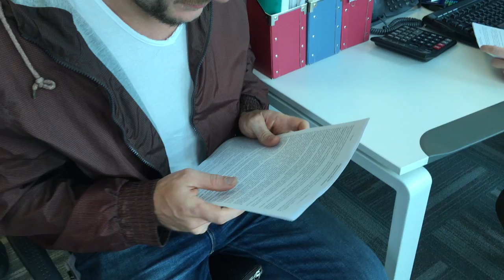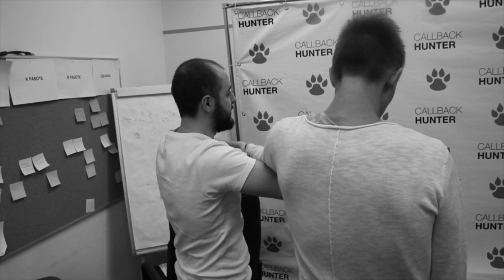Офис издательства АСТ. Алексей Гаврилов. Титановая защита на iPhone.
★ Константин i911 ► 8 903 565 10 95
★ Артур массаж ► 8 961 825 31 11
★ Кирилл гироскутеры ►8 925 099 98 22

★ Адрес для посылок: Индекс: 117105 Россия. Москва. Варшавское шоссе, 1 строение 1. Бизнес центр W-plaza. Руслану Татунашвили.

★ УЧАСТВУЙТЕ В БРАТСКОМ ПРОЕКТЕ
Внутри проекта бразер участники обмениваются товарами/услугами по люби цене помогают друг другу

★ РАЗМЕСТИТЕ РЕКЛАМУ
Реклама в начале ролика стоит 30 000 руб, в середине 10 000 рублей, в конце 5 000 рублей. Деньги идут на продвижение этого же ролика. На развитие канала и распространение ценностей касательно бизнеса/счастья. Пишите моему продюсеру Пол Дерку либо звоните по телефону 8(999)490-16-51